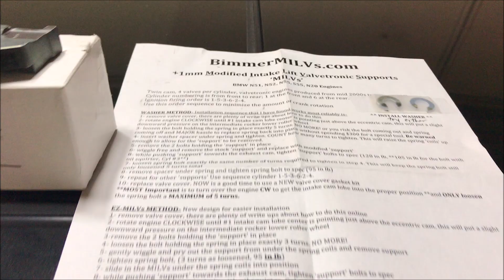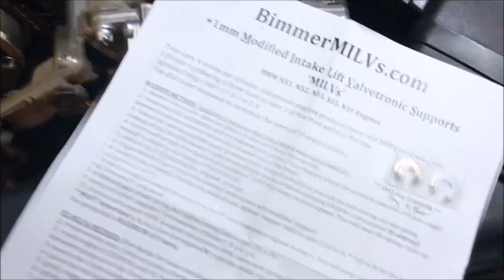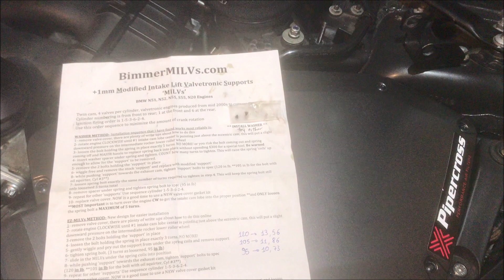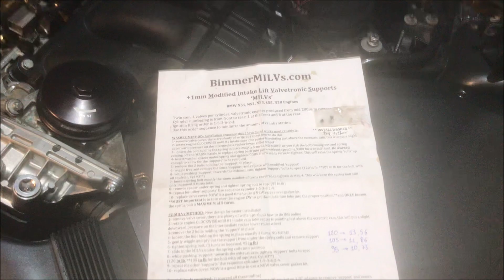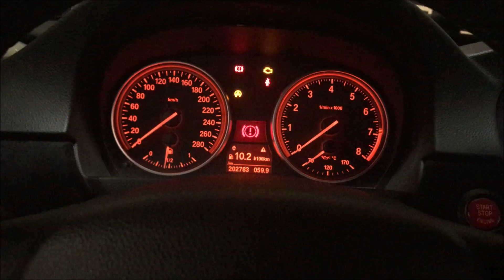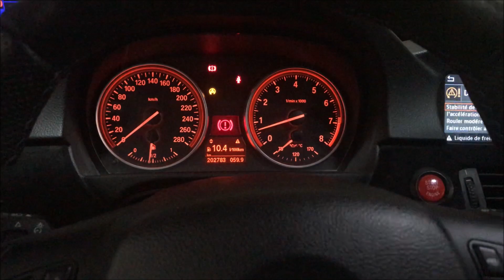🛠EP6 +10cv et +10Nm à la clef BMW MILVS 🔨⚙️🤩🔧☢️⚠️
Sixième amélioration de cette arrière saison de trackdays!
avec l'hiver sans rouler et le confinement autant en profiter pour améliorer et fiabiliser l'92 en vue d'une saison 2021 encore plus sympathique!

Cette fois une grosse opération sur le bloc  ! ⚙️🔧

Les calles milvs vous permettent d'augmenter votre timing d'ouverture de soupape de 3*  et une couse d'ouverture de soupape de 1mm supplémentaire pour gaver encore plus le bloc !

( pas besoin de reprog , du moins elle n'est pas "obligatoire" le rapport  stœchiométrique reste le même ! )

je vous film mon montage des MILVS sur mon N52B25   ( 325i e92 2006 )
opération délicate et à proscrire si vous le sentez pas et n'êtes pas des bricoleurs dans l'âme ... ⛔️

d'autres méthodes de montage sont possible et la plus safe reste l'achat de l'outil d'extraction !

si le simple démontage du cache culbuteur est un calvaire pour vous oubliez le montage par vous même et faites vous aider !